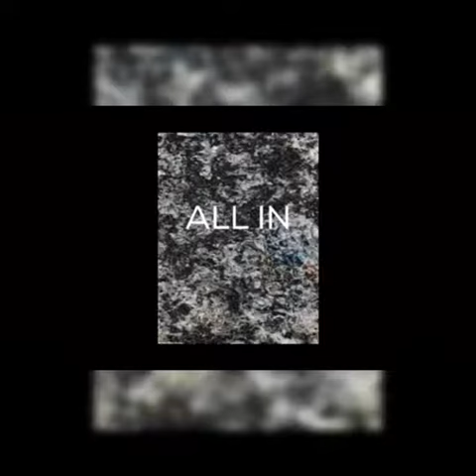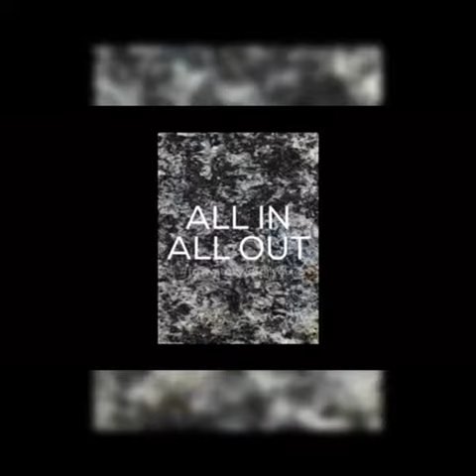all in, all out...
I am frawstakwa...

PRODUCTS
- 00:00 adidas Originals Women's Trefoil Hoodie, Black/White, M